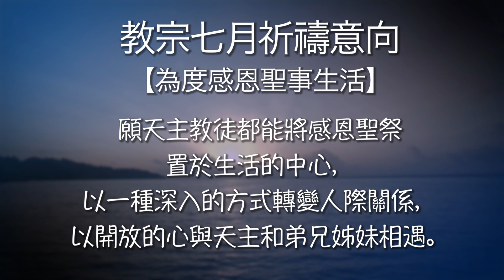與教宗方濟各同禱：為度感恩聖事生活祈禱 (2023/07)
盧國輝神父：「讓我們自己撫心自問，感恩聖祭在我生命扮演的角色，究竟有多重要？感恩聖祭是否佔據著中心地位，是我生命的核心？」

節目由《鹽與光傳媒》製作，請來教宗全球祈禱網絡 (加拿大統籌專員)盧國輝神父 Fr.Edmund Lo,SJ 主持，他會與我們分享應怎樣在生活中去實踐教宗的祈禱意向。